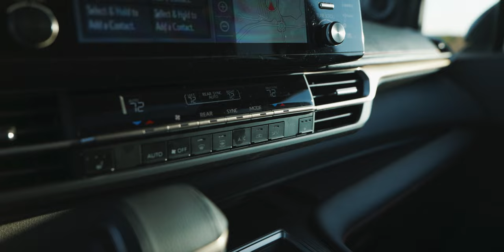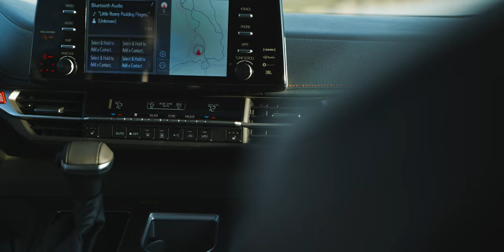The Best-selling Minivan Drives Even Better! // Toyota Sienna XSE Review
The Toyota Sienna is the best-selling minivan in America, despite the fact that it's technically the smallest. Why is the Toyota Sienna so popular? Especially when its rivals like the Honda Odyssey, Chrysler Pacifica, and Kia Carnival are also quite good in their own ways? Maybe it's the Sienna's hybrid efficiency. Maybe it's this Sienna XSE's excellent ride quality. Maybe it's the Toyota Sienna's flexible second row captains chairs. Or maybe it's the fact that you can get it all in the Toyota Sienna. We think that might be it; well, and the fact that more than any of the others, the Toyota Sienna will quite literally last forever. Like Megan says in the video, the Toyota Sienna removes all of the worry from the family vehicle experience and just takes care of you. Can't put a price on that.